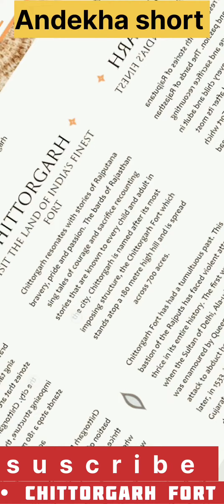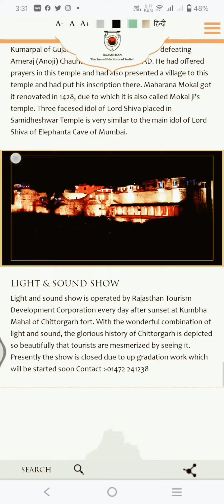Chittorgarh fort photo and History ll चितौड़गढ़ का दुर्ग ll rajsthan की सबसे अच्छी जगह ll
History of chittorgarh fort
Rajasthan number one forte tour place

chittorgarh fort photo history and all places Name and History or photo